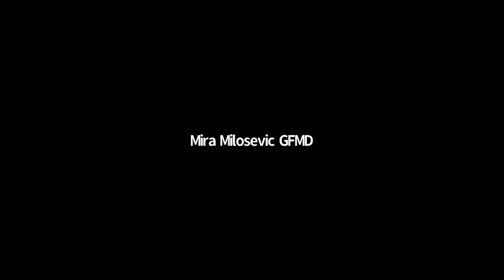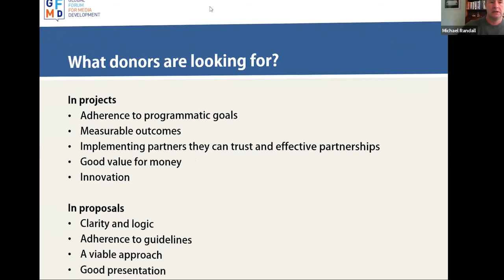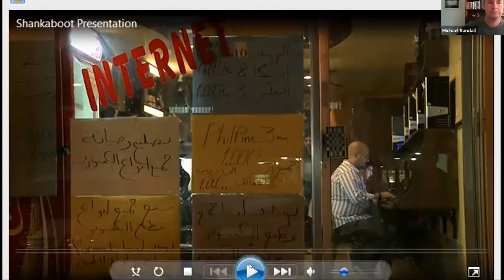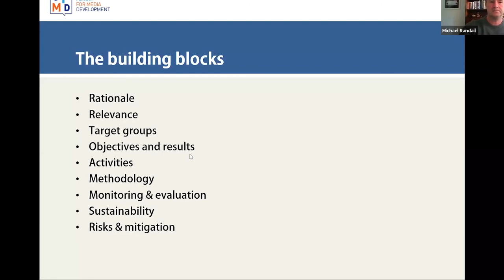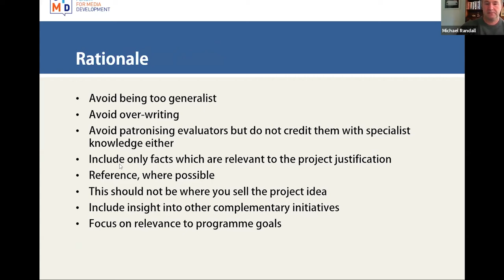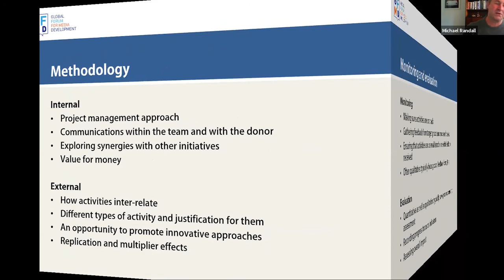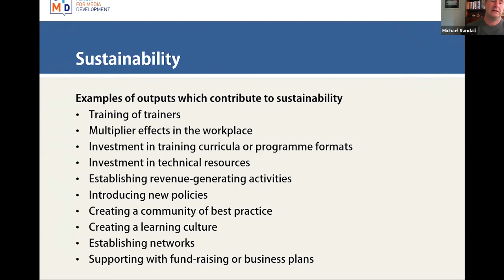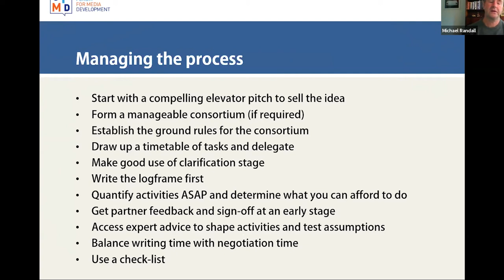Writing Successful Proposals for Media Development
As part of the Global Forum for Media Development (GFMD)'s capacity building programme, Michael Randall, media consultant with several years' experience designing, writing, and evaluating funding proposals hosted a webinar offering advice to individuals and organisations writing proposals for media development funding.